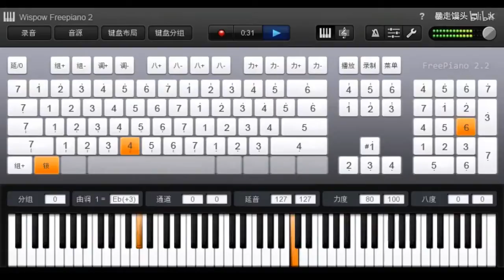【離人愁】鍵盤當琴鍵 鼠標當踏板 技術宅教你如何用鍵盤彈奏鋼琴曲 (正片).flv